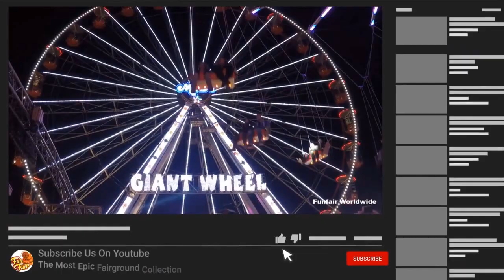EPIC SENSATION RIDE "STAR WARS" (BAILLET) @ FETE FORAINE DE DOUAI (FRANCE) 2005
Experience the epic sensation ride "Star Wars" (Baillet) at Fete Foraine de Douai in France 2005. This KMG Tango ride will leave you thrilled and excited!

Do you also love amusement parks, luna parks, fairs, and water amusement parks? If you enjoy the thrill of roller coasters, fun rides, and exciting attractions, then this video is perfect for you! Join us as we explore the world of theme parks and share the excitement of epic adventures. From heart-pounding coasters to family-friendly attractions, there's something for everyone to enjoy.

Manufacturer: KMG
Type: Tango
Owner: Baillet